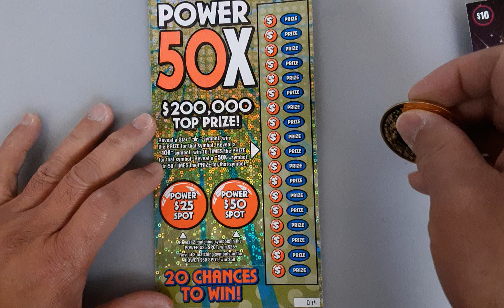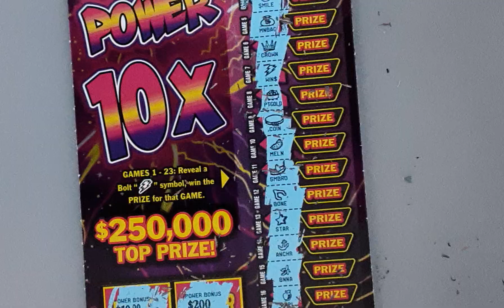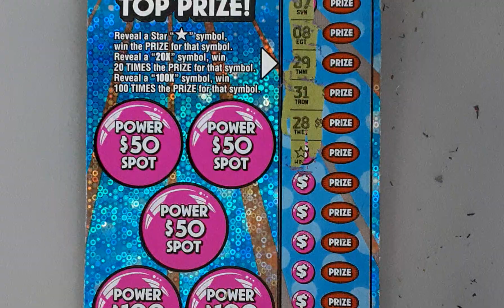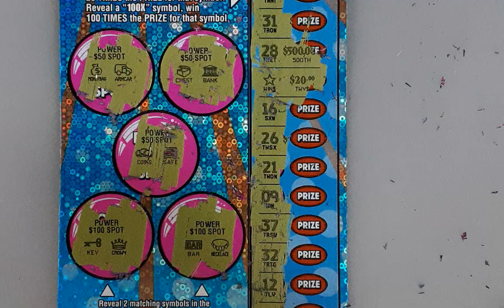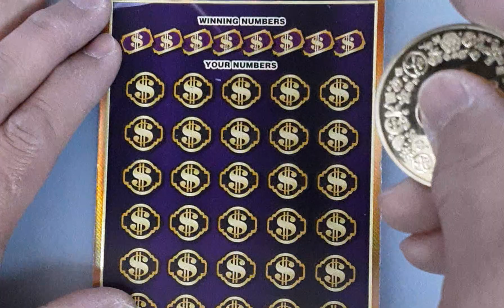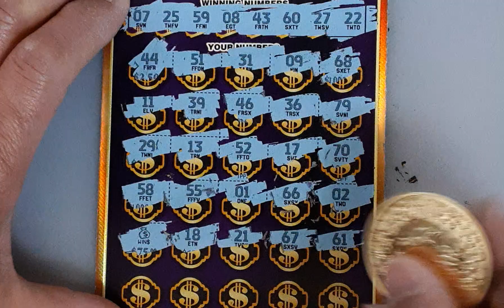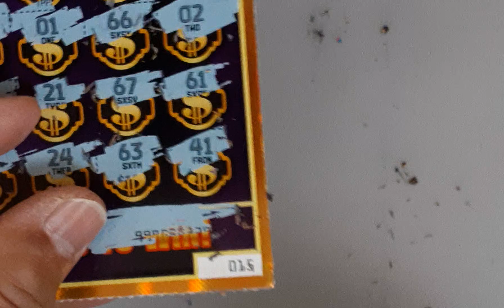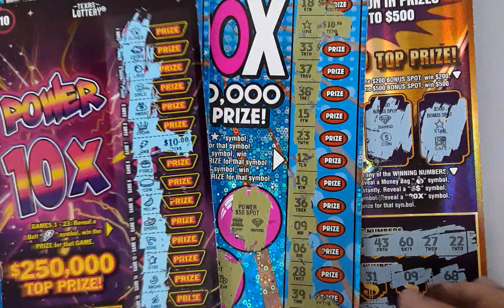WIN MONEY BAG + STARS + 3X🤞🤞🤞ULTIMATE | CASINO MILLIONS | POWER X | Texas Scratch Off Tickets